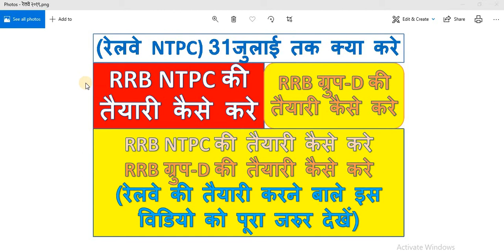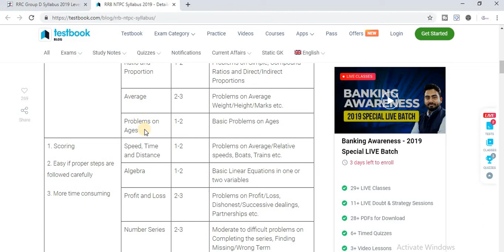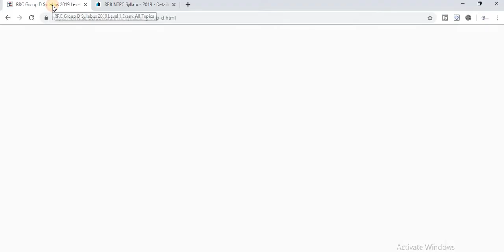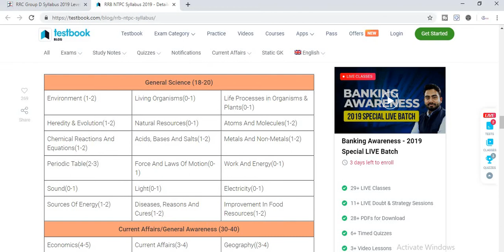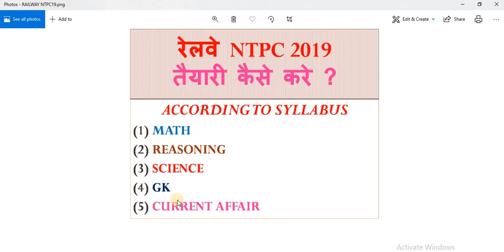#100%Success) RRB NTPC 2019की तैयारी कैसे करे ?RRB GROUP D की तैयारी कैसे करे?rrb ntpc, rrb group d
इस विडियो में मैंने आपको समझाने की कोसिस की है की आप रेलवे की तैयारी आखिरी समय में किस करे | यदि आप 100% SELECTION चाहते है तो क्या करे |